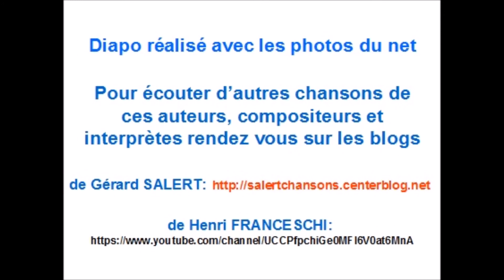" C'est le printemps " Texte de Gérard Salert et Musique D'Henri Franceschi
Merci à Gérard  de me laisser vêtir ses textes d'une mélodie...
 L'auteur.